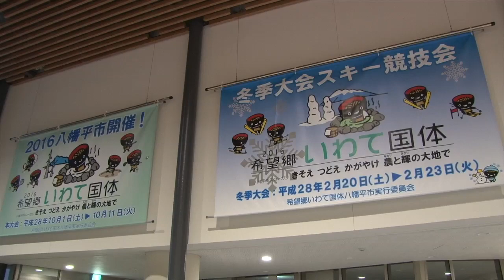冬山での山岳遭難事故に備える！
最近、スキーやスノーボードでコースから外れて滑り雪崩に巻き込まれた事故を耳にします。こうした遭難事故に備えて救助隊の訓練が行われました。今回は防災ヘリとの連携による救出搬送や八幡平スキー場のツアーコースの調査、ビバークや雪崩遭難捜索訓練を行います。まずは事故に合わないようにすること。ルール、コースを守って冬山を楽しみましょう。